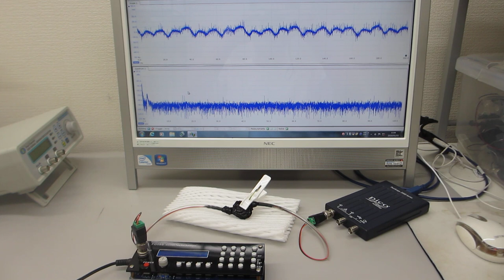超音波プローブの製造技術（超音波による表面弾性波の伝搬特性テスト）